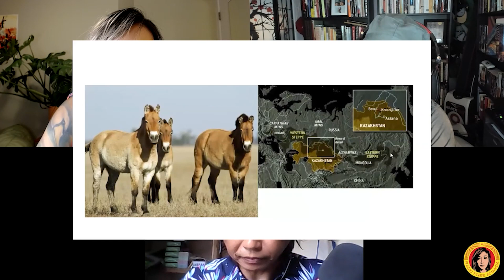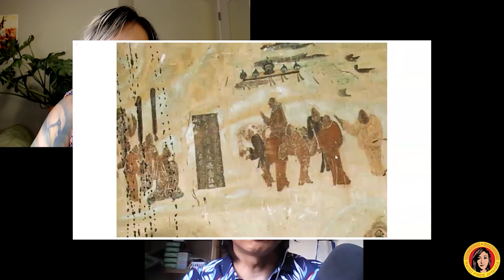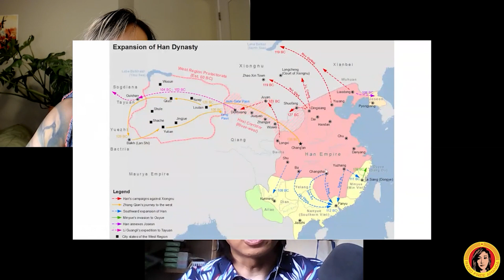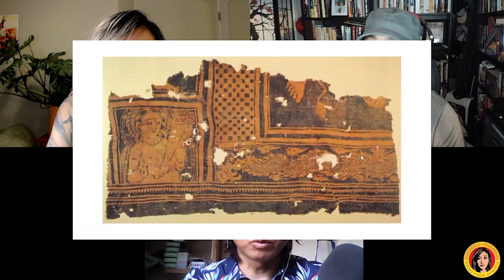PREVIEW Ep. 7 - Xinjiang 101, pt. 1 w/ Carl Zha and Andray Domise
In this episode, Carl Zha gives a sweeping, comprehensive history of the Xinjiang region in China from around the time of the Xiongnu empire of 135 BC to the Urumqi riots to present day.